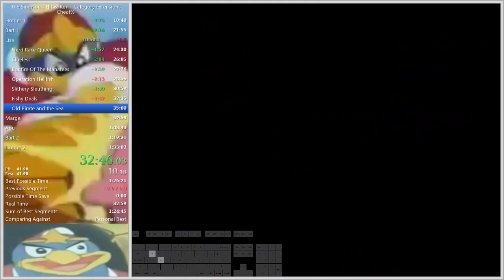Simpsons Hit & Run Cheat% Speedrun in 1:22:47